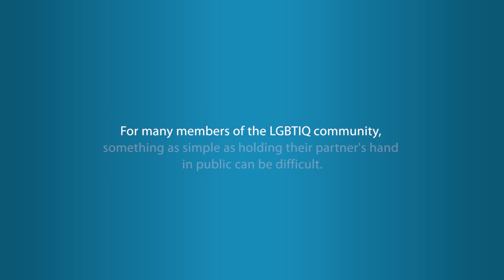Our staff talk about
Hear what our staff have to say about HoldTight, and what it means to them. We're proud to support diversity, inclusion & respect for all